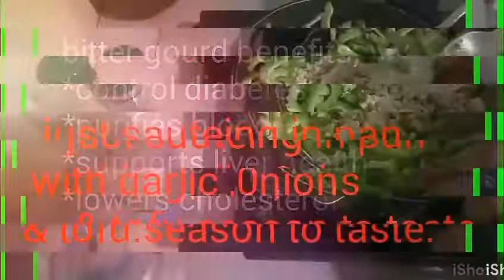SIMPLE & EASY!! 100 PESOS BUDGET (7 VEGETARIAN MEAL PREP IDEA.!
Each meal only 100 pesos or less.not
Including the rice & black rice..oil & other seasoning ..

Its cheaper to buy in the fresh market or palengke than groceries .
Regarding vegetables...

Hope you get some idea in this video
Being vegetarian not necessary
Expensive..that so many vegetables
Around us...
That cheap and also pack of nutrients..